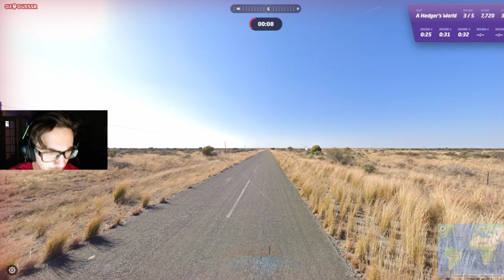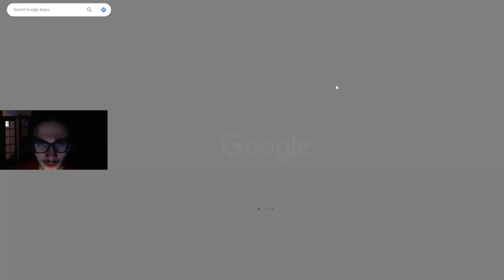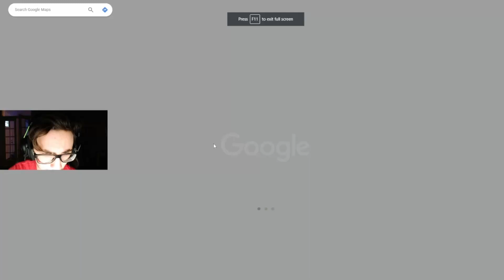I was on the 5k...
First daily upload of Hedger's World NMPZ. Basically what Rainbolt does but I'm worse...